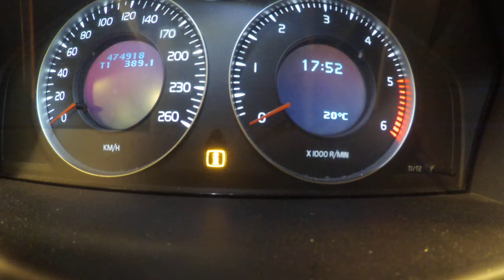Jarppenstrom-Liekki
To Ekaterina